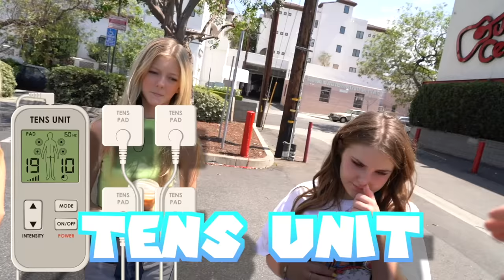Reacting to my FIRST EVER Youtube Videos (8 YEARS OLD) **Cringy**😂| Piper Rockelle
Shalom bbys it’s Piper Rockelle. Hope your day is great but better watching reacting to my first ever youtube videos 8 years old cringy! Today my best friends and I take a trip down memory lane and react to my first ever youtube videos from so long ago! I wonder how my boyfriend (Lev Cameron) will react to seeing me make my first videos. Let’s just say I had no idea what I was doing! This video is going to shock so many of you because I was literally such a little nerd! We have all come a long way that’s for sure and I’m so happy that you are all on this journey with me. Thanks for the memories and for growing up with me. Comment how many years you have been watching! ❤️❤️

WE BROKE UP…Replacing Emily with a New Best Friend 💔